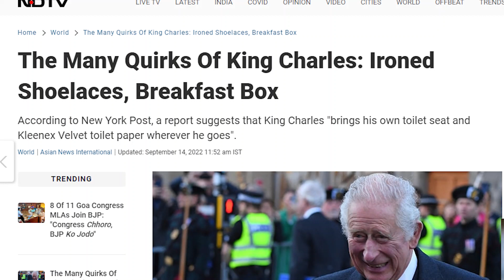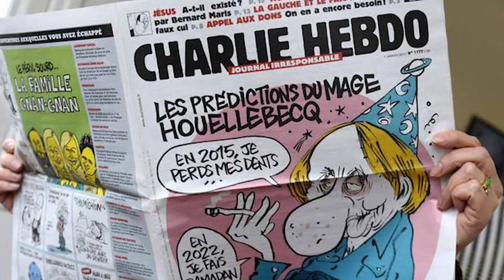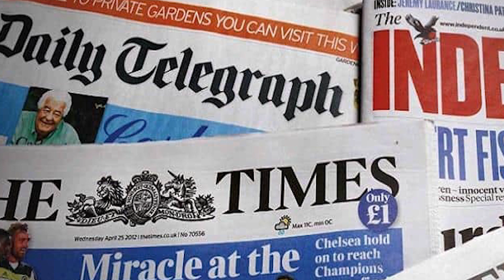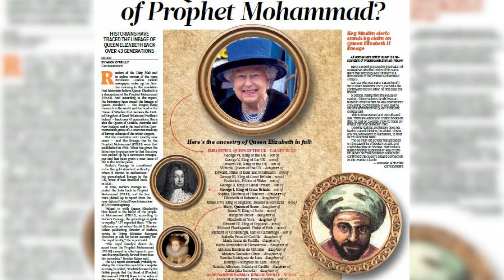কোরআন শরীফ পড়তে পারেন ব্রিটেনের রাজা প্রিন্স চার্লস , লিখতে পারেন আরবি অক্ষরও । । Deshbidah bd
Britain's new king Prince Charles. He is the son of Queen Elizabeth II of Britain.He is a humanitarian king.He has good command of Arabic language  Famous author Robert Jobson mentioned in his book 'Charles at Seventy: Thoughts, Hopes and Dreams' that the new King of Britain recited Al-Quran, the holy book of Islam, and signed his letters to Muslim leaders in Arabic.King Charles III of Bitrain is very vocal about preventing climate change. King Charles III of Britain called on world leaders to tackle climate change.All in all, he has many human qualities

Deshbidash bd
deshbidash bd